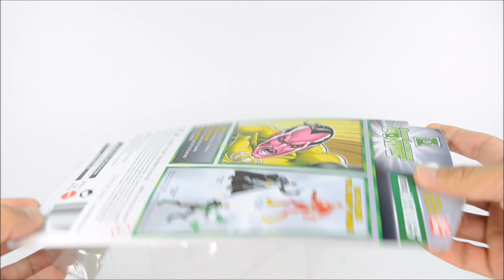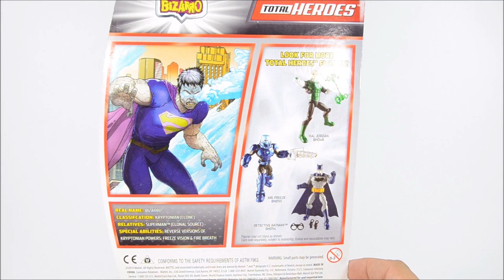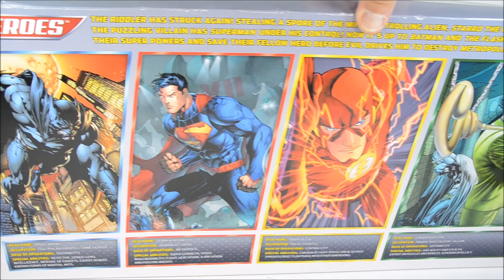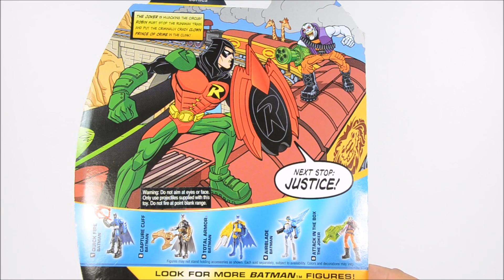Justice League Total Heroes Batman Superman Flash Starro & The Riddler plus Sinestro & Bizarro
DC Comics Total Heroes 6-Inch Figure Collection: Includes Batman, Superman, Wonder Woman, The Flash, The Riddler, Sinestro, Bizarro & Robin. These 6-inch figures feature iconic details and are inspired by quintessential top characters from DC Comics. With such a compelling range, kids can recreate tons of action-packed capers of good versus evil or invent new stories. Fans and collectors will love this unique collection that includes allies Batman and Superman plus intergalactic military/policeman the Green Lantern and lightning fast The Flash, devilish Sinestro, who comes intent to make your fears reality, and more! Wage heroes against villains and see who emerges victorious!